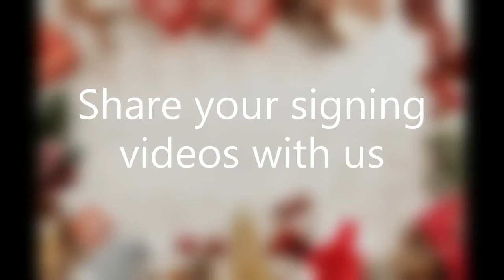16th December 'Stars', 'Pirate' and 'Fairy'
We were so pleased when the cast of the fabulous Peter Pan Pantomime at Lincoln Drill Hall agreed to show us some signs.

Here's Smee and Tinkerbell showing us the signs for 'stars', 'pirate' and 'fairy'.